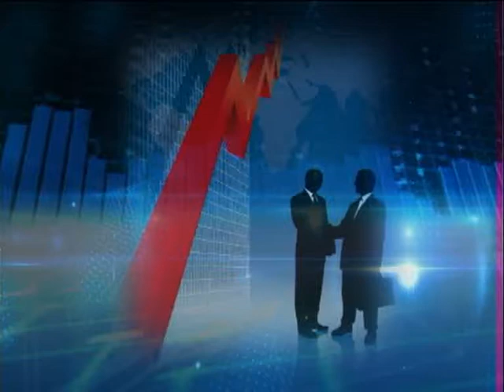BSE closes 377.33 points up on Oct 3 - ANI News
New Delhi, Oct 03 (ANI): Trading at the Bombay Stock Exchange today closed 377.33 points up to stand at 28,243.29. At the National Stock Exchange the Nifty closed 126.95points up to stand at 8,738.10. Hathway, Jammu and Kashmir Bank were among the top gainers of group A with an increase of 19.89 percent and 13.15 percent along with GSFC and RattanIndia Power with an increase of 9.69 percent and 9.45 percent respectively, while the top losers of group A United Spirits and Tata Consultancy with a decrease of 1.60 percent and 0.63 percent along with Bharti Infratel Ltd. and Vakrangee with a decrease of -0.63 percent and 0.56 percent at the close of the markets.The Auto sector is up at 543.29 points up at 22774.9 while the Banking sector is up at 351.48 points at 22397.10 and the Realty sector is up 45.46 points at 1557.65. The Indian currency is 0.13% down with Rs 66.53 per dollar.